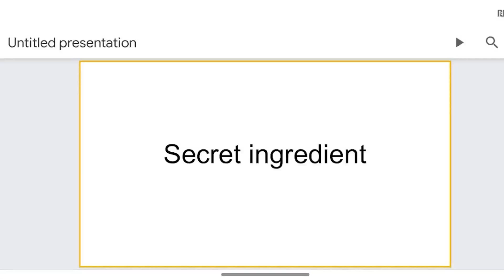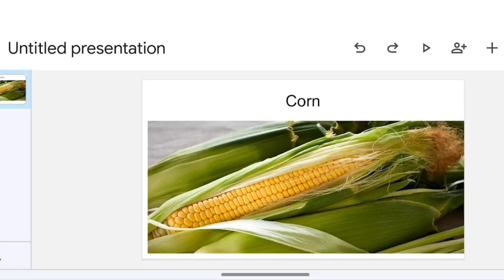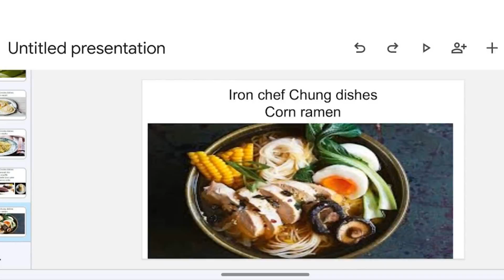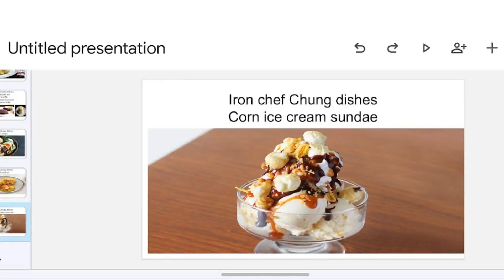mrict3: finale Crooks vs Chung